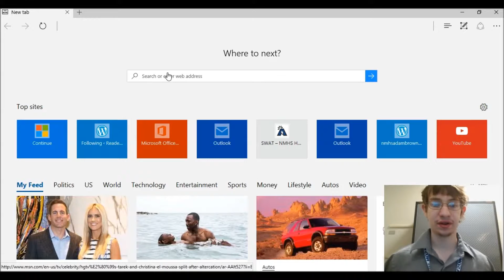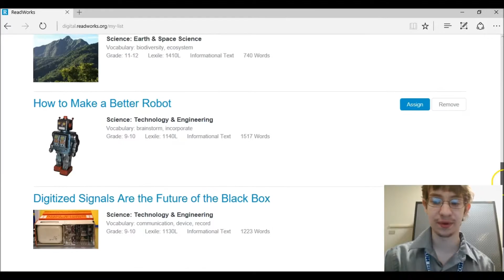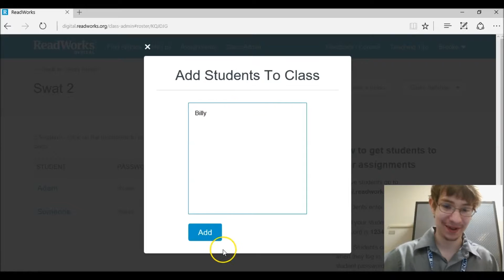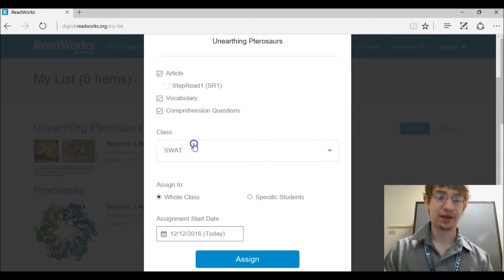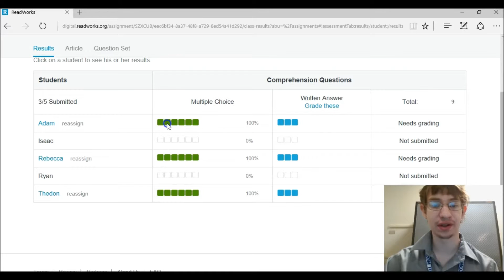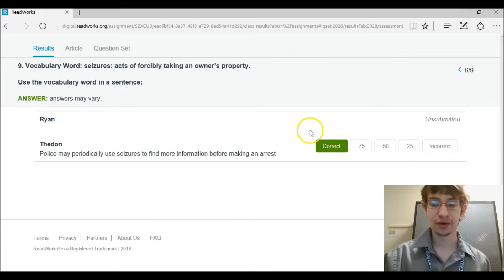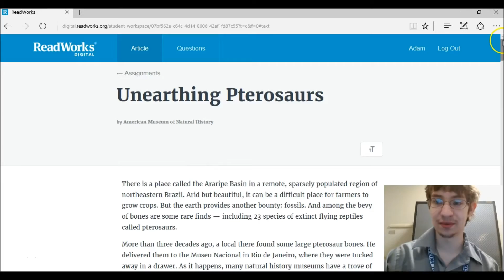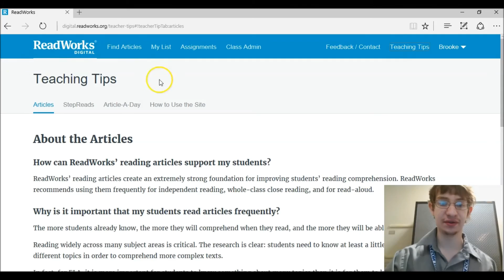ReadWorks Digital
Welcome back to the NMHS Help Desk. Today I, Adam Brownawell, will be reviewing ReadWorks Digital. ReadWorks Digital is a teacher resource that allows them to make a class and assign them articles to read and answer questions on.  Student part starts at 9:19.